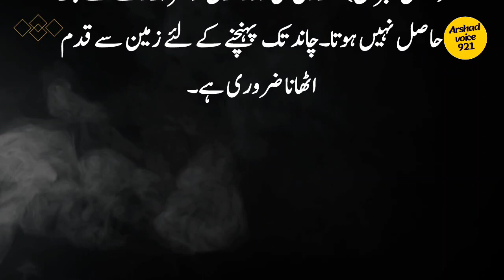9 th feb islamic video || Wo Oratain Jinn Ke Lye Zina Ki Saza Muaaf Hai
9 th feb islamic video || Wo Oratain Jinn Ke Lye Zina Ki Saza Muaaf Hai